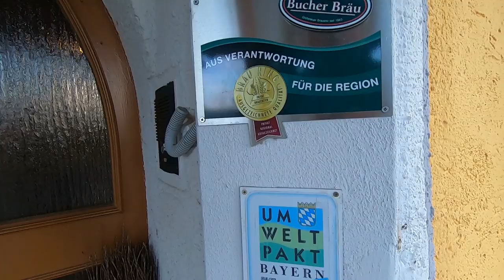Warum Elektroauto laden am Hotel wichtig ist & Nachhaltigkeit im Urlaub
Der Urlaub beginnt und endet für E-Mobilisten am "Destination Charger":
Als Destination Charger werden jene Ladepunkte bezeichnet die ein Elektroauto langsam laden wenn es sowieso steht.
Dies sind keine Ladepunkte an denen man Stundenlang am Auto wartet, sonder solche wo das Auto laden kann wenn man seinen Aktivitäten nachgeht.

Wie wichtig solche Lader sind und warum es dafür nicht einmal viel benötigt, dass zeigt Remo in diesem Video.

Wie nachhaltig, umweltfreundlich und ressourcenschonend dein Urlaubsziel ist, erfährst du bei einem Blick "hinter" die Steckdose wie Remo es in seinem Bayern-Urlaub einfach mal gemacht hat.

Am Ende des Clips erwarten Euch als besonderes Highlight Atem(be)raubende Szenen!

Hier ist der Link zu Remos Urlaubsort.

▬ ❝ Unser Blog ❞ ▬▬▬▬▬▬▬▬▬▬▬▬

▬ ❝ Social ❞ ▬▬▬▬▬▬▬▬▬▬▬▬